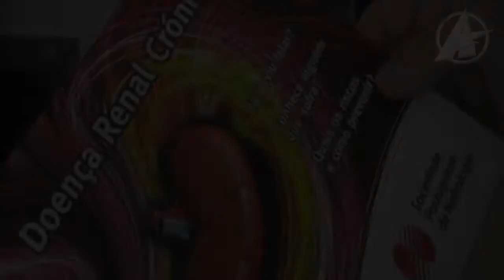Campanha de rastreio e sensibilização de doenças renais no Hospital de Ponta Delgada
Entre as 9h00 e as 15h00, decorre uma campanha de rastreio e sensibilização de doenças renais. A iniciativa, em pleno Dia Mundial do Rim, vai realizar-se na sala de espera da consulta externa, do Hospital Divino Espírito Santo, em Ponta Delgada.

Segundo uma das enfermeiras coordenadoras do projeto, promovido pela Unidade de Diálise do hospital, "a doença renal crónica não se trata, mas consegue-se prevenir". Teresa Machado salienta ainda que os jovens são cada vez mais afetados por este problema de saúde.